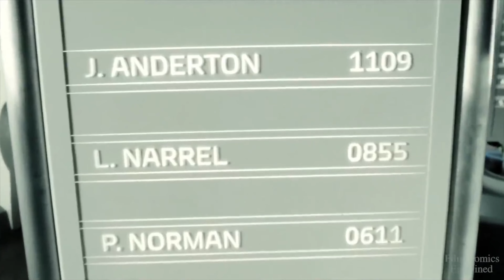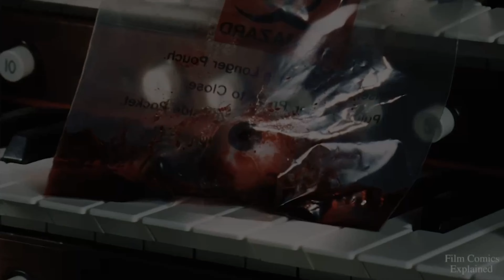Raport Mniejszości - ogólne omówienie